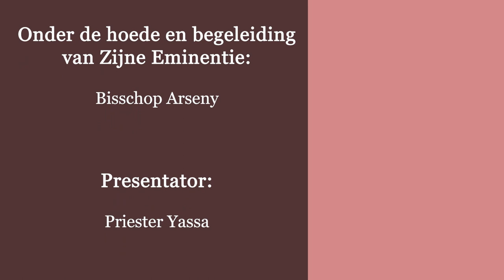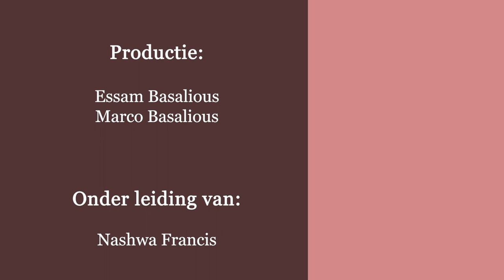الانسان كله - الحلقة الثالثة - يوسف الصديق - عدم القاء اللوم علي الاخرين